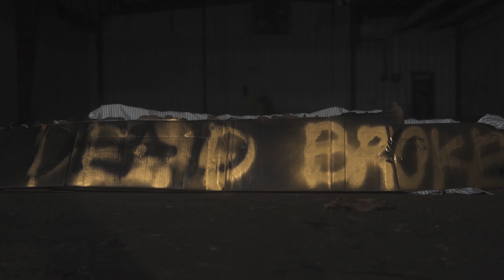JRO - "Dead Broke" (Shot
Official Music Video for "Dead Broke"

Directed By: @Ianwmbrly